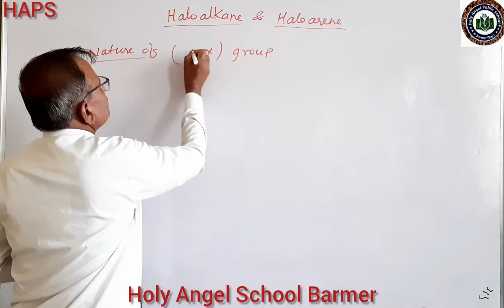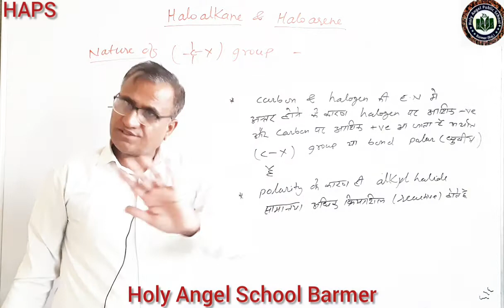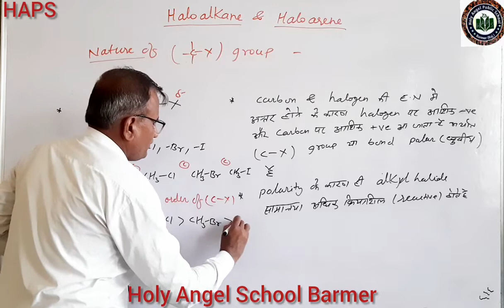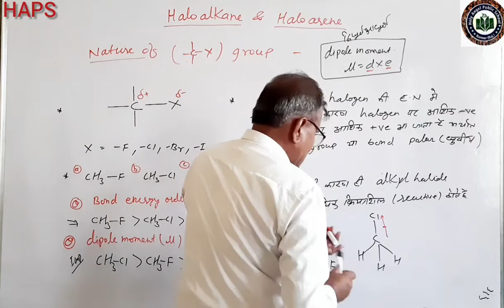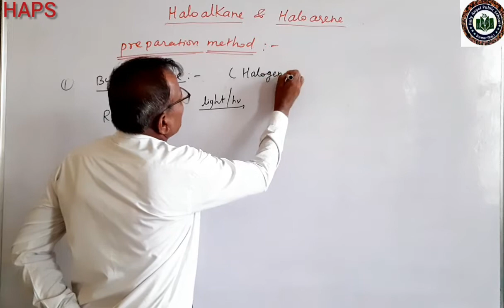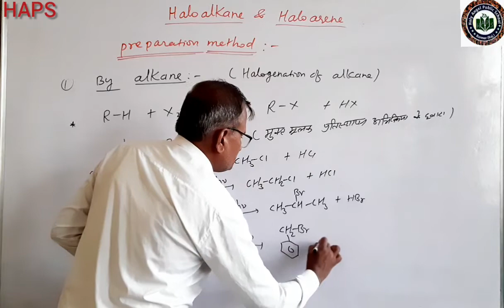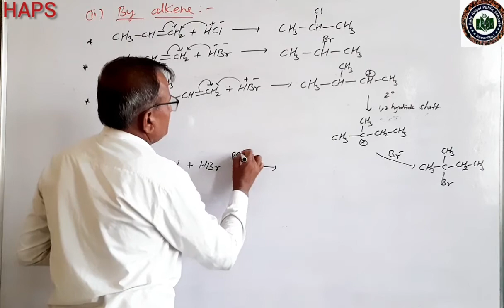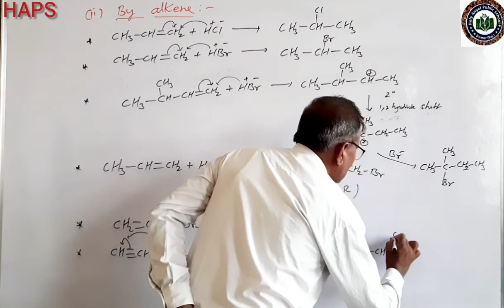12Chemistry-Haloalkane and Haloarenes(L-2)